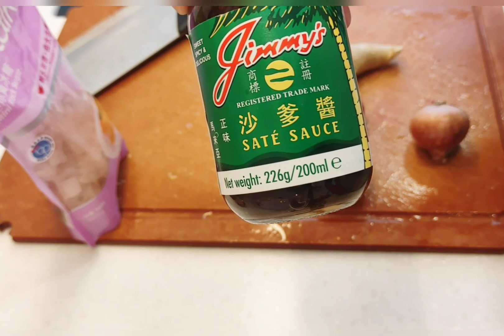masak ayam rasa sate ternyata gurih //tkw Hongkong